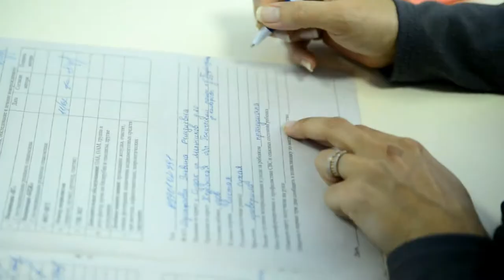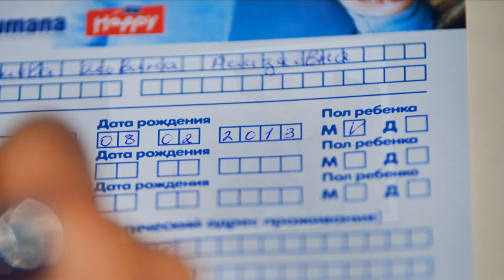Выписка из роддома.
Снято мной 11 февраля. Роддом на Семашко.